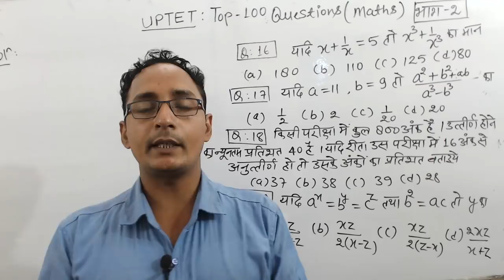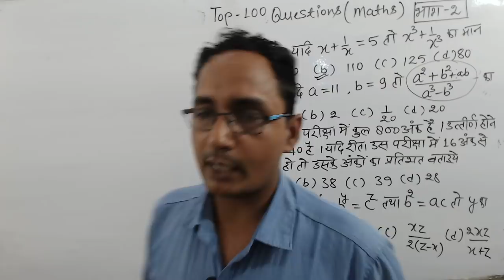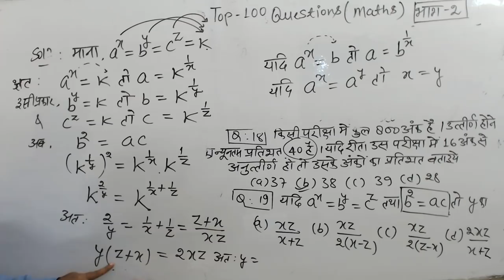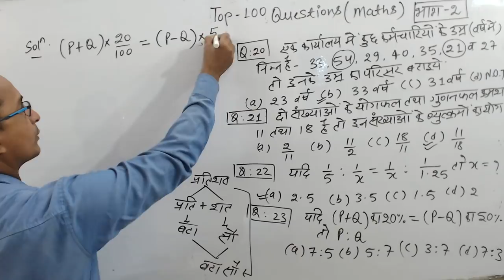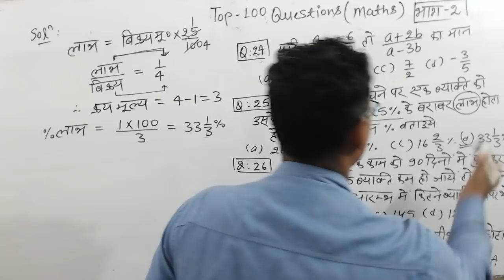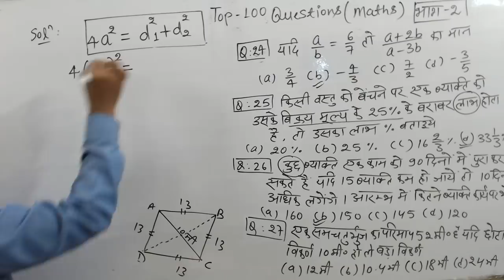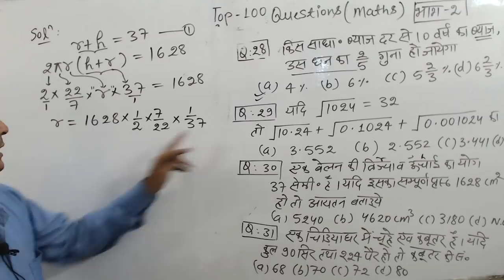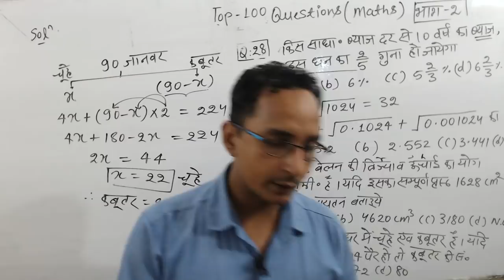UPTET MATHS [TOP 100 QUESTION ]PART 2 CHANDRA Institute